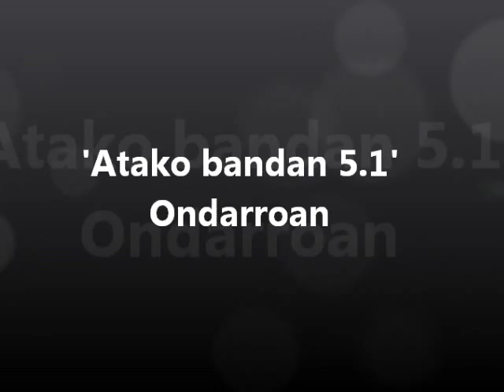'Atako Bandan 5 1', Ondarroan